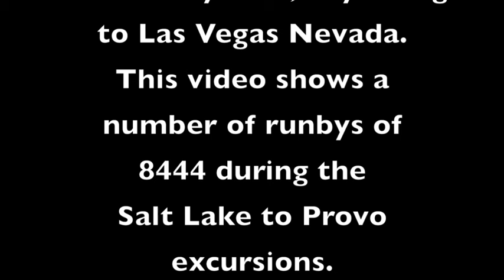844(4) steam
This video is about Union Pacific 844(4) steam excursions between Salt Lake City and Provo in March of 1980.